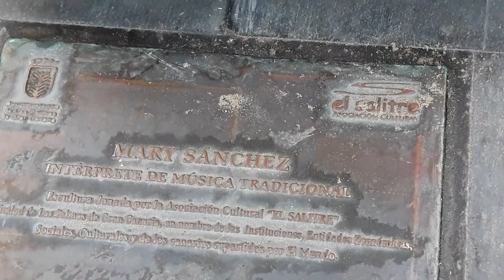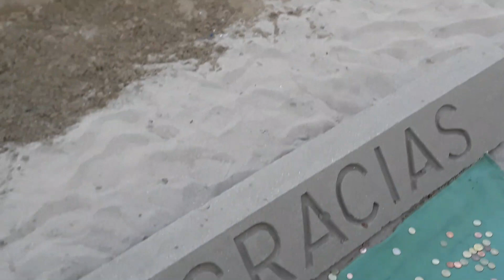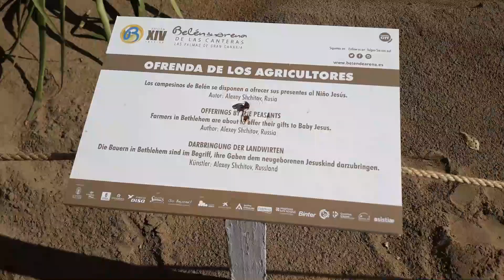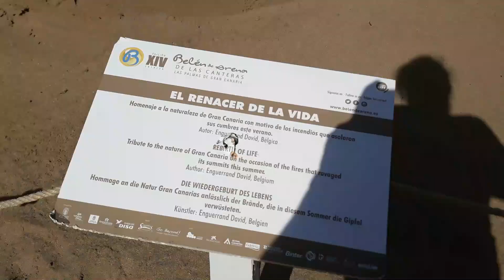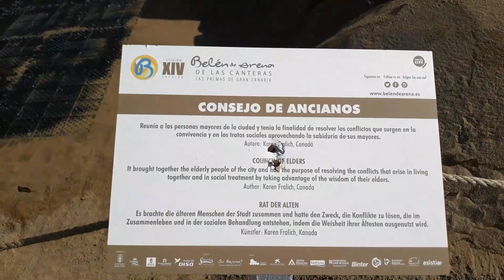BELÉN DE ARENA EN LA PLAYA🎄TOUR POR LAS CANTERAS EN LAS PALMAS DE GRAN CANARIA❤ GIMNASIA🥇NAVIDAD 🎅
LES PRESENTO EL BELÉN DE ARENA (PESEBRE GIGANTE DE ARENA) DE LA PLAYA DE LAS CANTERAS EN LAS PALMAS DE GRAN CANARIA. HERMOSAS ESCULTURAS TOTALMENTE HECHAS CON ARENA. MI PRIMER VLOG DEL 2020 Y HAGO GIMNASIA RÍTMICA EN LA ARENA.
BELÉN DE ARENA ON THE BEACH OF LAS CANTERAS👍LAS PALMAS DE GRAN CANARIA❤ RHYTHMIC GYM IN THE ARENA

YA SABEN AMIGOS, PUEDEN DEJAR LOS COMENTARIOS EN LA PESTAÑA DE COMUNIDAD AL INICIO DE MI CANAL, YA QUE LA LEY COPPA YA ENTRÓ EN VIGOR.

Mi linda Familia Rítmiquera, su apoyo es importante para mi, por eso les doy las gracias por su apoyo siempre y les pido que me regalen un like que es gratis y siempre bienvenidos un día más a mi canal

AQUI PUEDEN CONSEGUIR MUCHOS ARTÍCULOS PERSONALIZADOS A MUY BUEN PRECIO. SÍGUELO Y PODRÁS CONSEGUIR DESCUENTOS Y PUEDES HACER REGALOS DE ROPA DEPORTIVA Y APARATOS DEPORTIVOS Y UNA VARIEDAD DE ARTICULOS PERSONALIZADOS PARA TODA CLASE DE EVENTOS.

CANAL EDITADO Y SUPERVISADO POR ADULTOS, PARA TODA LA FAMILIA